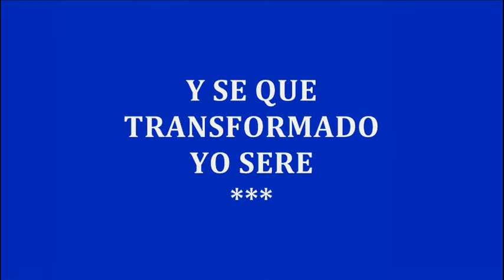YO SE QUE ESTAS AQUI - René González